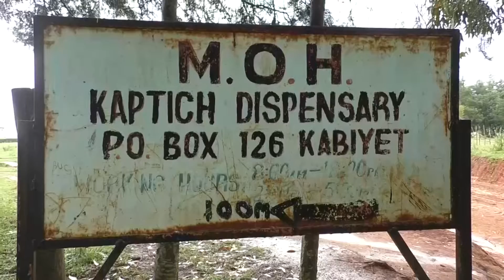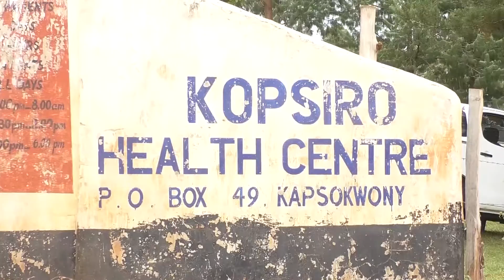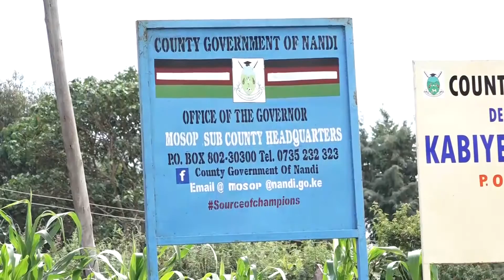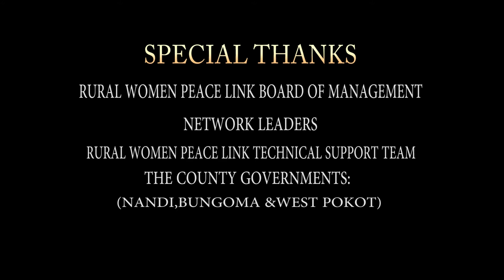SAUTI YANGU NGUVU YANGU FINAL DOCUMENTARY